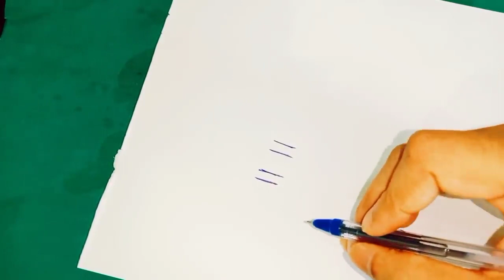ఎడమ చేతి మీద ఈ నెంబర్ ని రాయండి ధన ద్వారాలు తెరుచుకుంటాయి ధనం సమృద్ధిగా వస్తూనే ఉంటుంది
Time:10.00 AM TO 1.00 PM And 3.00 PM TO 6.00 PM
fees: 500 rupees
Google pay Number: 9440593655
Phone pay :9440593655